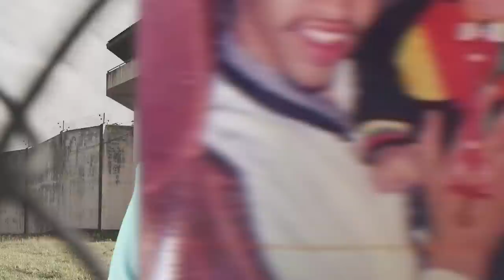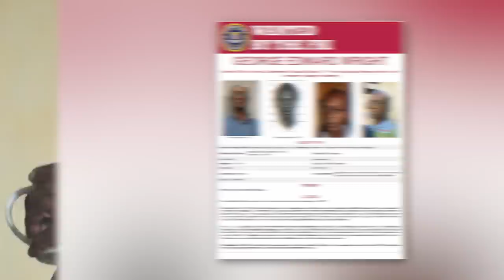Top 10 EVIL Prisoners Who Are Currently On The Loose In North America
The prison system isn't perfect, and sometimes prisoners escape. Keep your eye out for these criminals and let's talk about the Top 10 EVIL Prisoners Who Are Currently On The Loose In North America.

Time Codes:
0:00 Intro
0:18 Frank Morris, John and Clarence Anglin
1:20 Victor Figueroa
2:33 Jerry Bergevin
3:33 Glen Stark Chambers
4:48 Glen Stewart Godwin
6:17 Omid Nino Tahvilli
7:26 Vassilis Paleokostas
8:28 George Edward Wright
9:31 Joanne Deborah Chesimard
10:32 Sharon Kinne